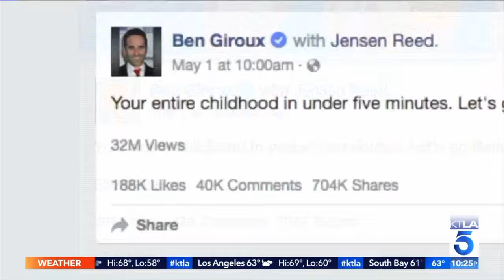The Making of Back to the 80s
Two years of work. 50 custom sets. Hundreds of mullets. Here's how our Small Red Cape production team created "Back to the 80s"...

CREDITS

Exec. Producer / Director / Writer: Ben Giroux

Exec. Producer / Writer / Composer: Jensen Reed

Music Video Produced by: Small Red Cape, Inc.

Track Produced by: Jensen Reed & Christian James Hand
Chorus & Bridge Co-Written by: Dirty Hollywood & Payson Lewis

-- STREAM THE TRACK --